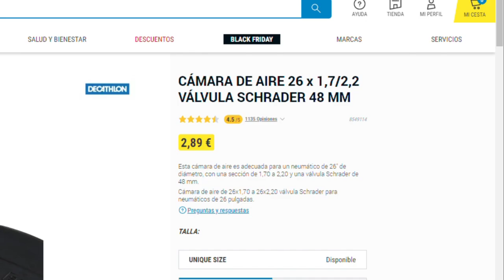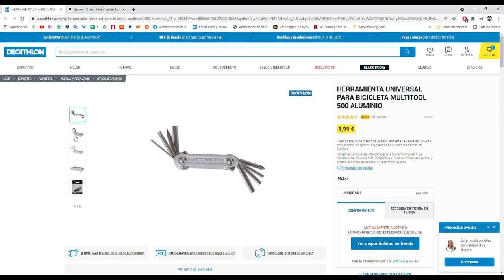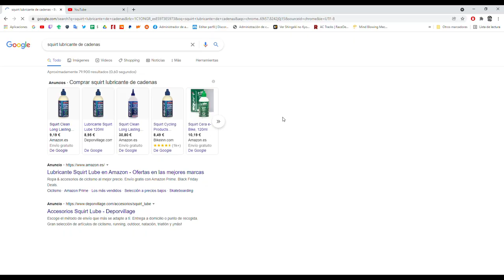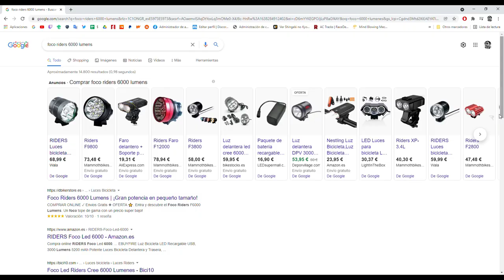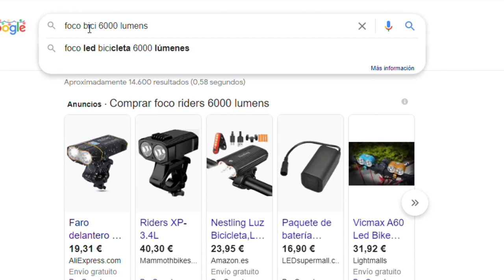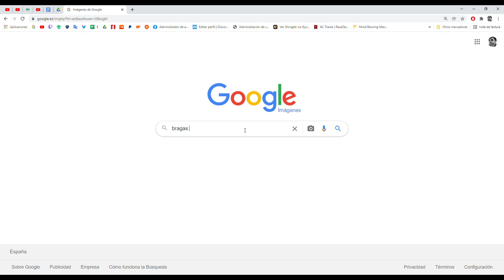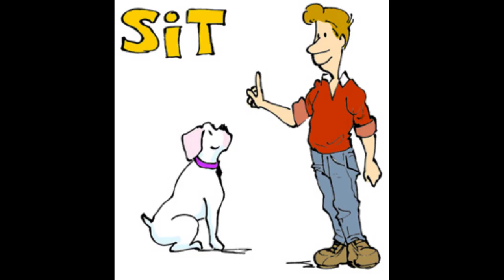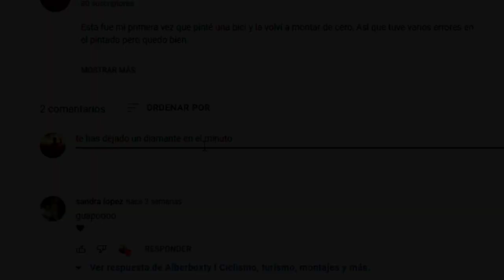¿Qué llevo de ruta ciclista? 🤔🤔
Solo enseño lo que yo llevo de ruta. 😏 Suelo ir muy cargado. 🤟 A los 15 likes segunda parte. 💪

Spam:
•^.^–[ Instagrams ]–^.^•

Chat de Youtube

♫ ♪ ♫ Música Usada ♫ ♪ ♫